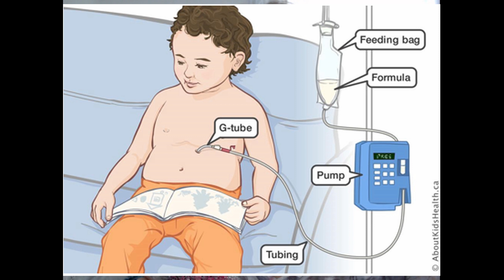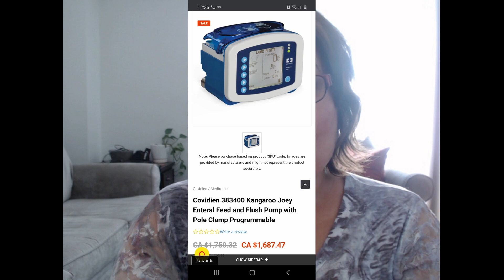What can we do?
Little Alice needs our help URGENTLY. She is fed with a G-Tube. Someone stole her feed pump and she needs one to pump the food through her tube when she eats. Please don't delay. Your gift is tax-deductible.

The Blessing Fund is a part of my ministry, LMV ministry, a department Artists in Christian Testimony International.  A licensed charitable organization.